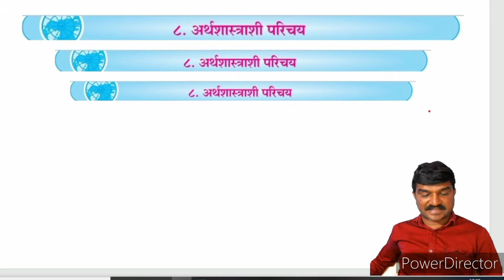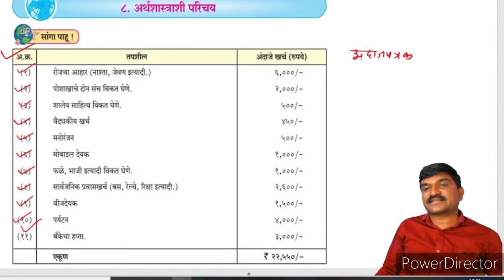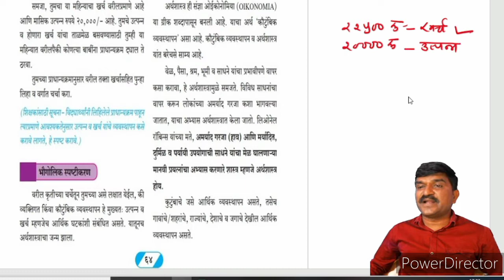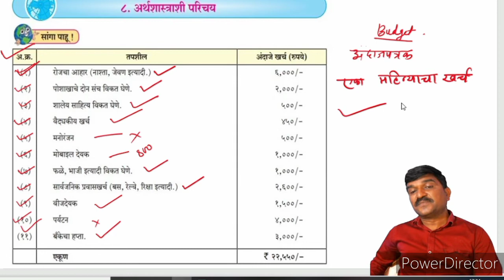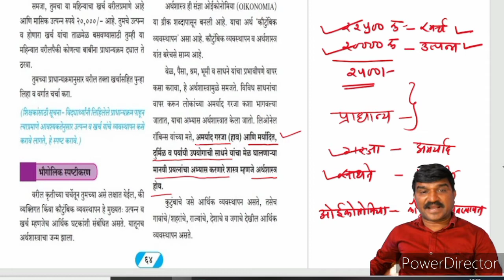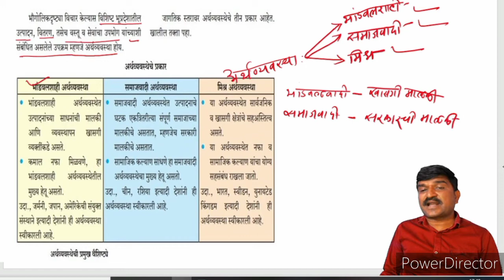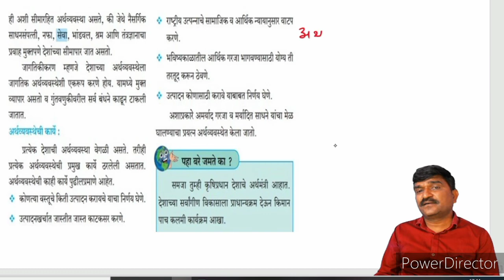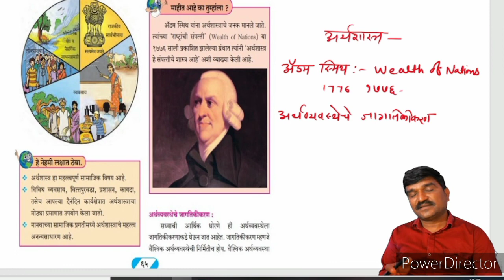9th class arthshastrashi parichaya#अर्थशास्त्राशी परिचय इयत्ता नववी9वी भूगोल#9th class Geography#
9th class arthshastrashi parichaya#अर्थशास्त्राशी परिचय इयत्ता नववी9वी भूगोल#9th class Geography